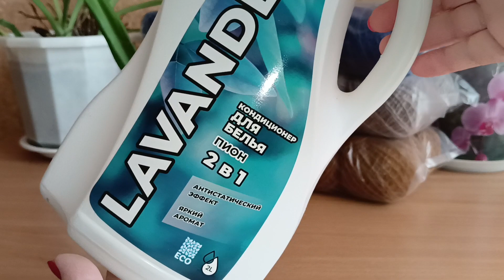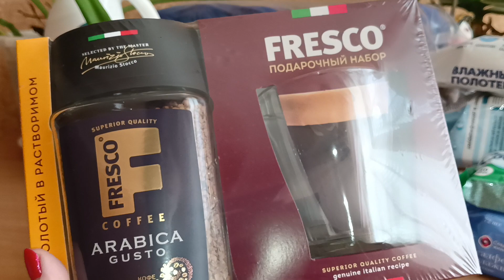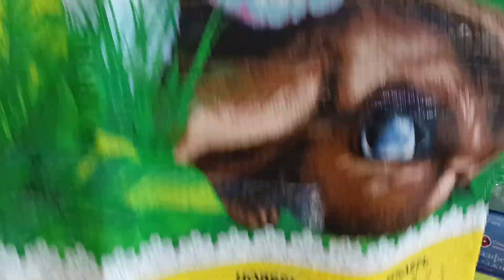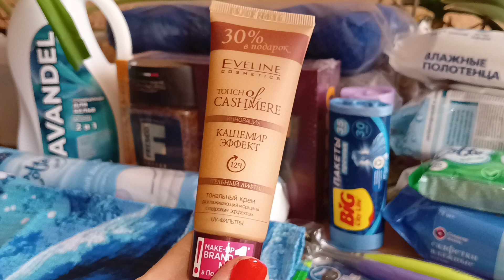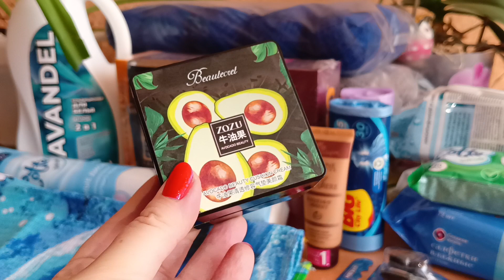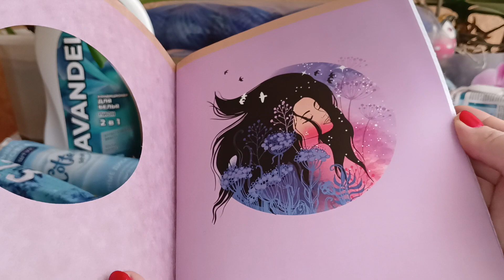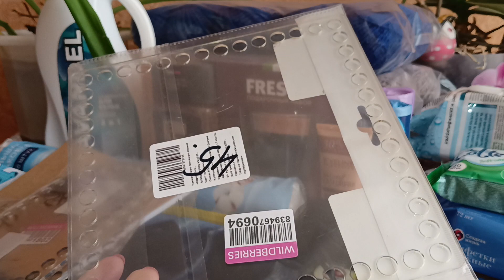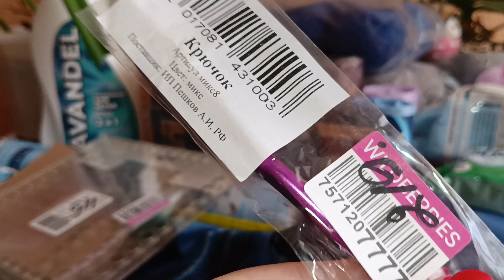Девчачьи радости Января 2023 // Покупки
[Ссылка]
Vera22victory — полная коллекция видео на Rutube